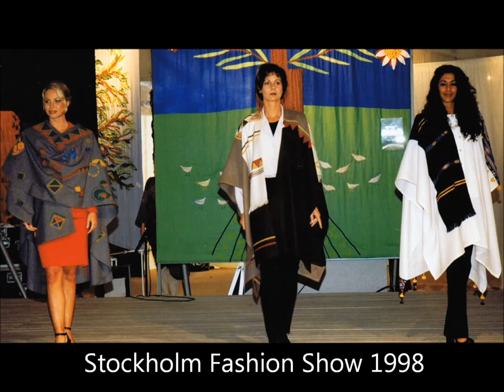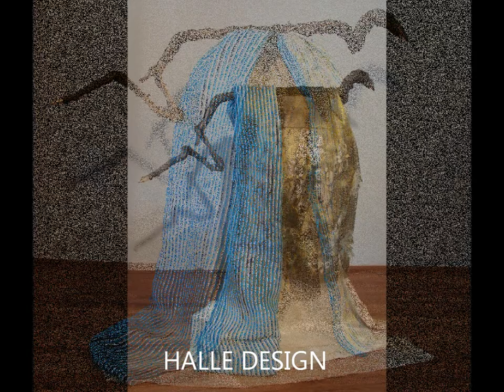Halle Design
Halle Design Exclusive Textile Designs for Fashion and Interior